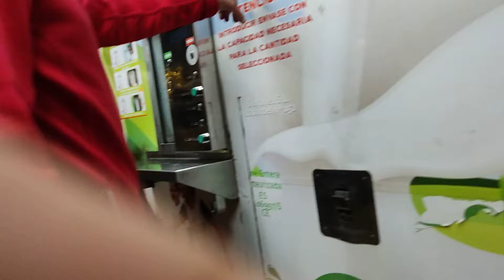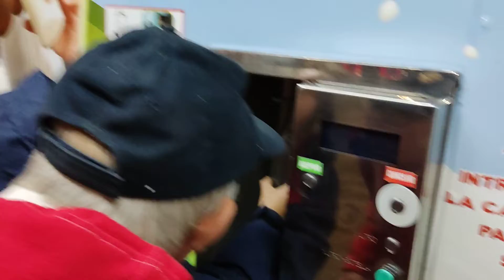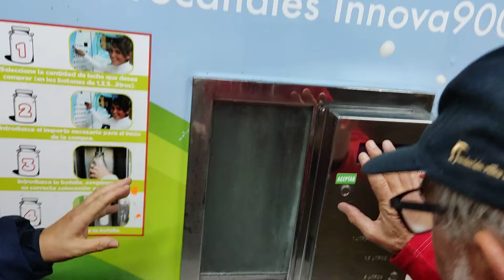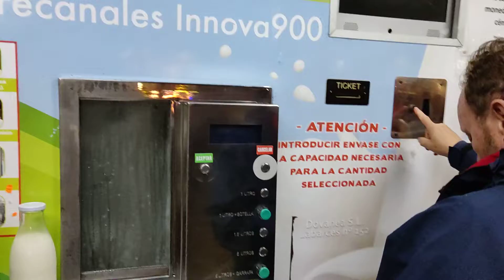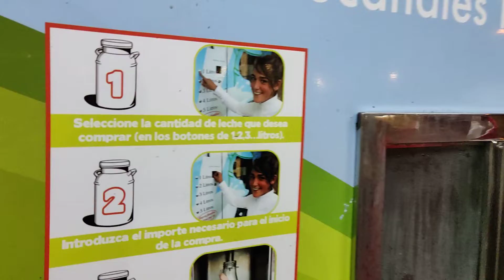La Makina de Leche